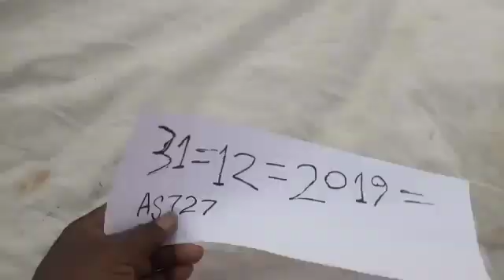Vishnu Singh Bhilwada please call me8459298636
Vishnu Sen real wala please call me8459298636